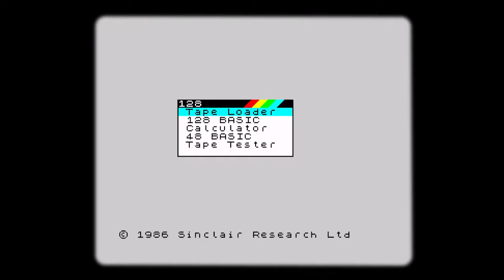Robot 1 in.... THE PLANET OF DEATH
Robot 1 is safe. Or is he?

Landing on an alien world, Robot 1 needs to try and send a rescue message home.

Game can be downloaded from:-

and bumfun gaming.